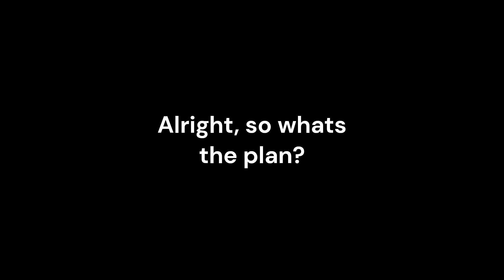Limbo and Gloom: The Untouchable Menace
I may have created something too strong.